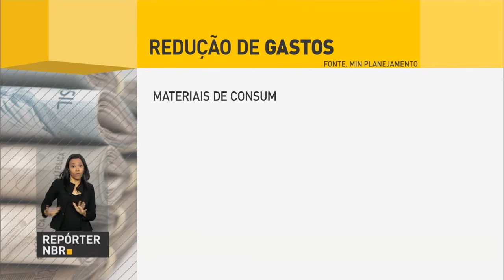Ações de controle de gastos economizam R$ 2 bilhões aos cofres públicos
REPÓRTER NBR - 28.10.16: Ações do governo para diminuir despesas geram economia de mais de R$ 2 bilhões de janeiro a setembro, em comparação ao mesmo período de 2015. As maiores reduções de gastos foram registradas em materiais de consumo, comunicação e processamento de dados, serviço de apoio e aluguel e conservação de imóveis.